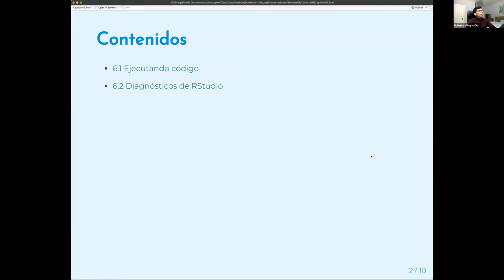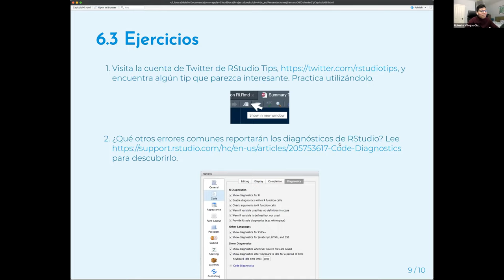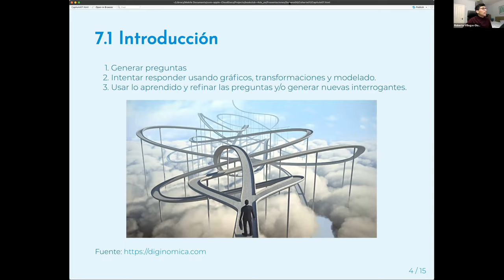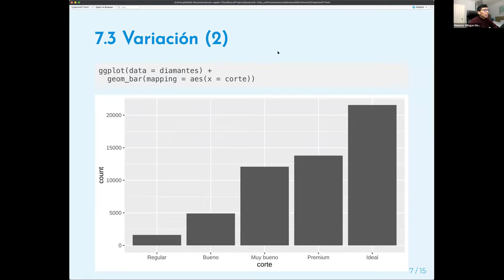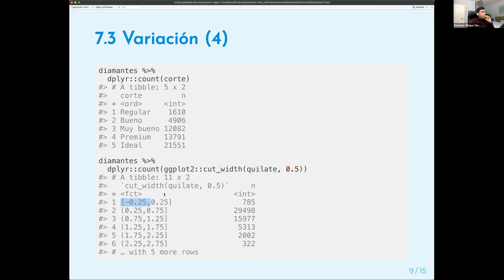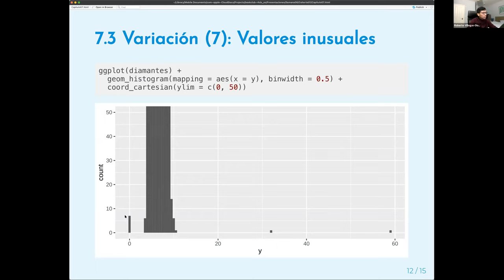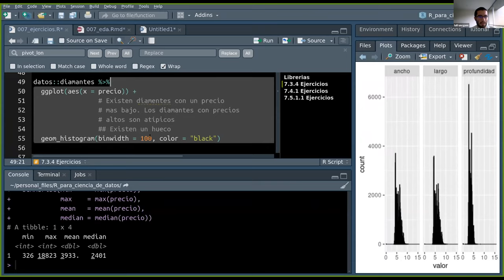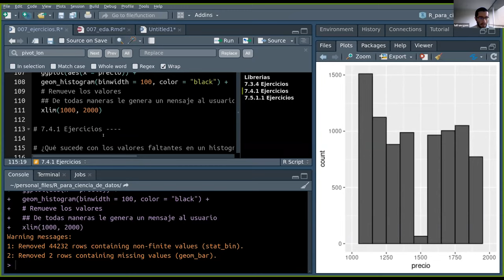R para Ciencia de Datos Club de Lectura: Capítulos 6 y 7 (Parte 1) (2021-01-26) (r4ds_es01)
Roberto Villegas-Diaz presenta el Capítulo 6 (Flujo de trabajo: Scripts) y parte 1 de 7 (Análisis exploratorio de datos (EDA)) de R para Ciencia de Datos por Hadley Wickham & Garrett Grolemund el 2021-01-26, en el R4DS Club de Lectura. Cohorte 1